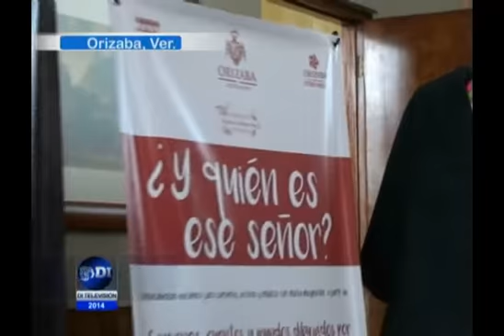El 1 de noviembre en el panteón municipal habrá Noche de Muertos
El espectáculo ¿Y quién es ese señor? Se presenta el 28 de octubre en el Llave